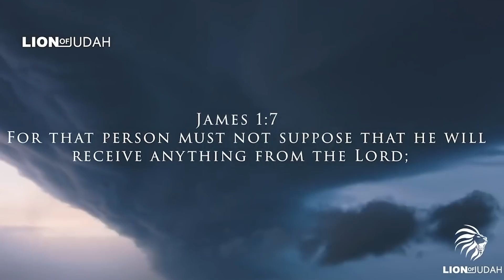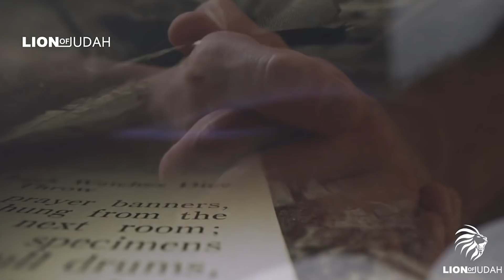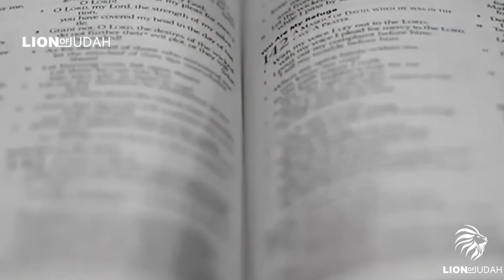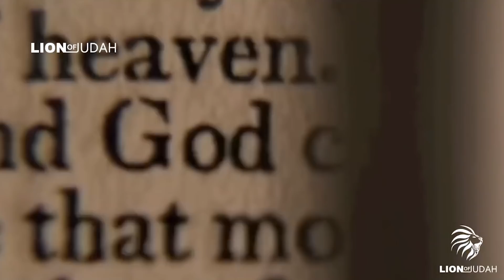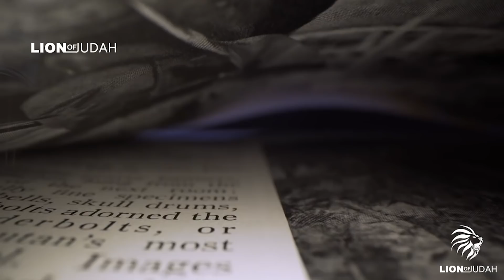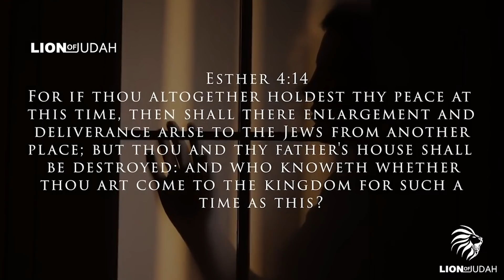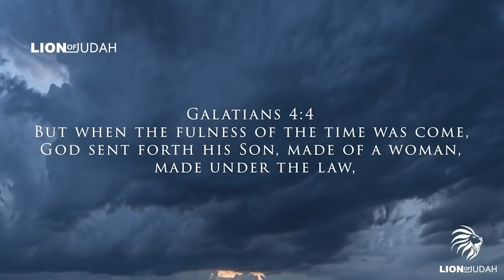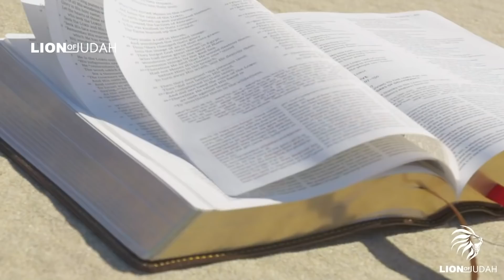LISTEN TO THIS EVERYDAY - Reach Out To God & Build Your Faith